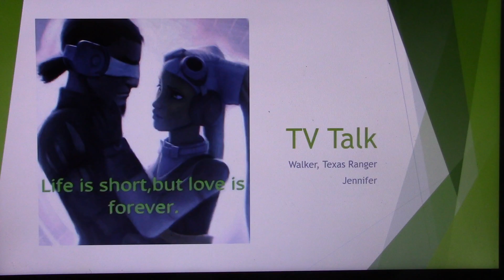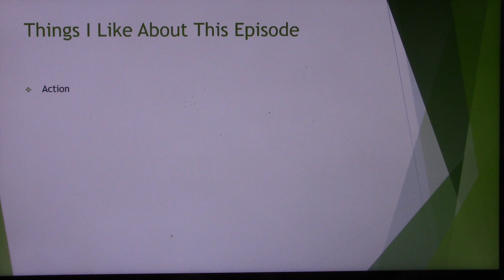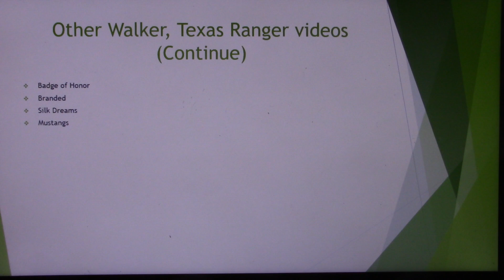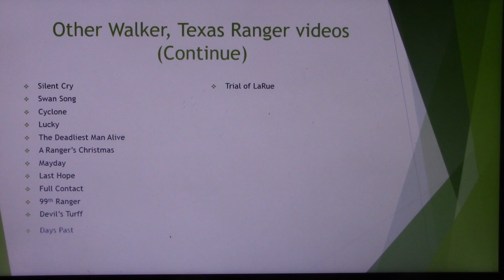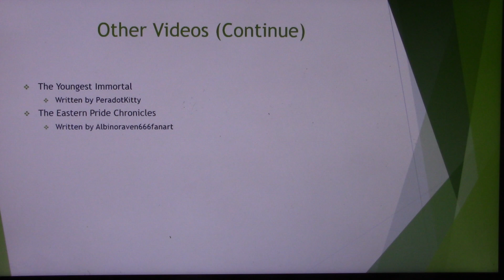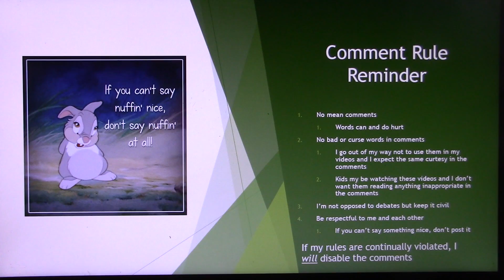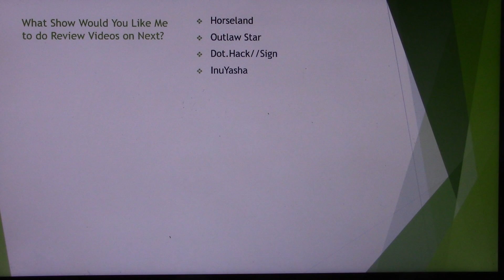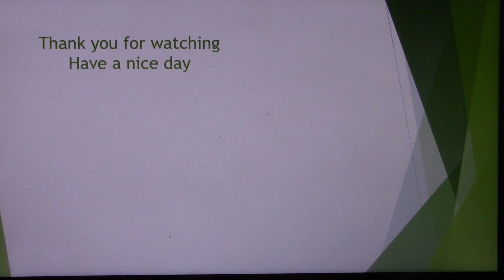TV Talk on Walker, Texas Ranger: Season 4, Episode 20: Heart of the Dragon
A Chinese gang steals a jade dragon that is rumored to have great powers